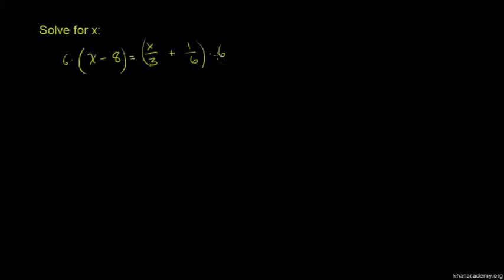Ex 2: Distributive property to simplify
This original Khan Academy video was translated into isiXhosa by Thuso Maseko. The translation project was made possible by ClickMaths